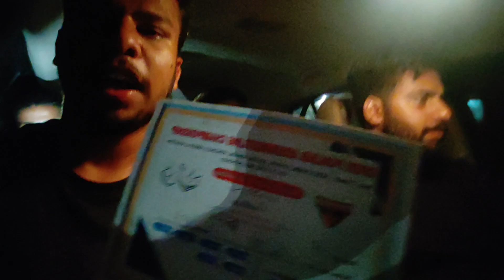First Vlog || Arm Wrestling Championship ||Pro Panja || 2023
Arm Wrestling | Indian Arm Wrestling